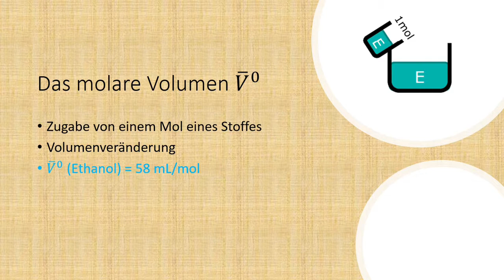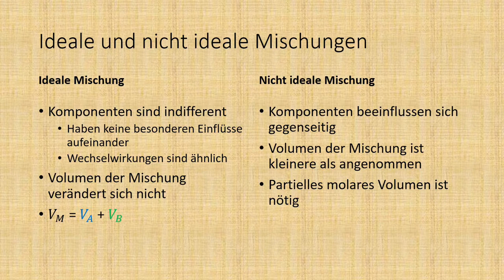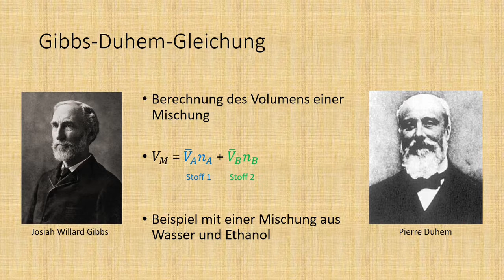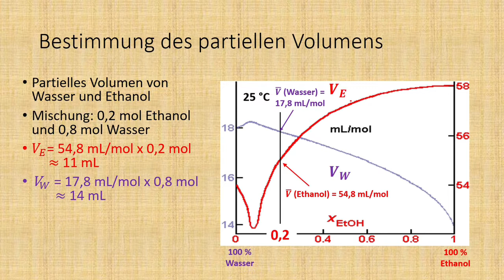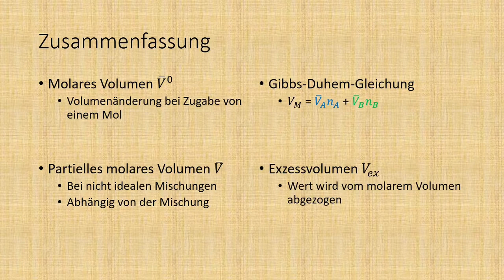Was ist eigentlich... das partielle molare Volumen? (Was gibt 11,7 mL Ethanol und 14,4 mL Wasser?)